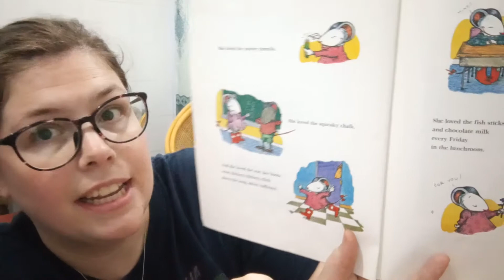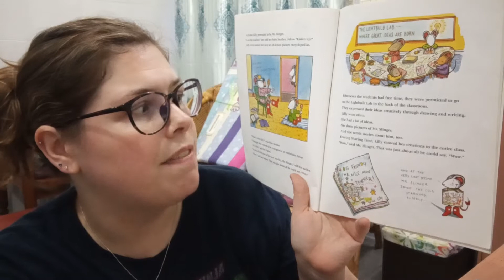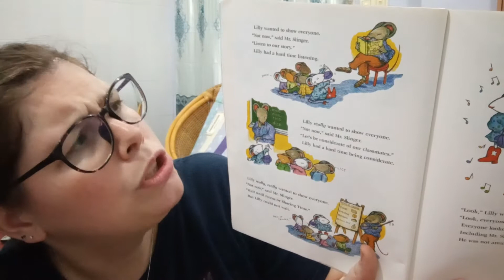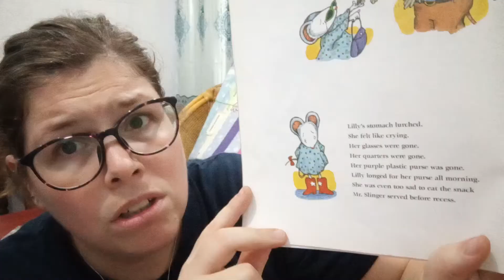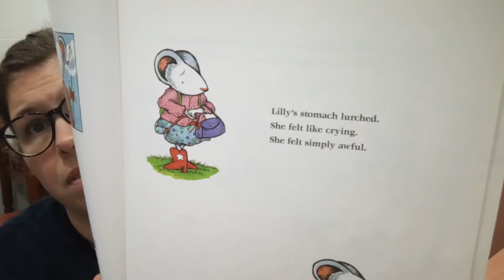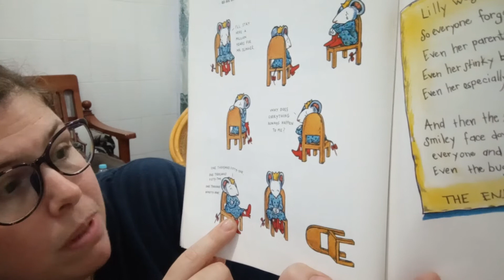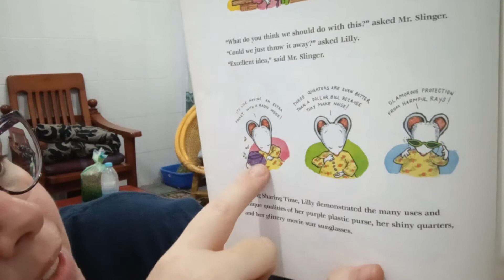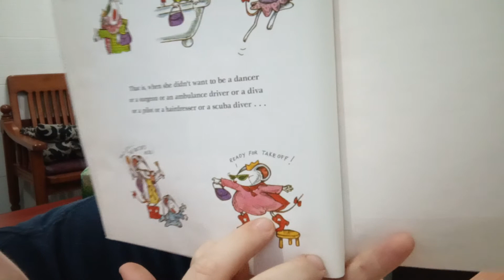Lilly's Purple Plastic Purse by Kevin Henkes Read Aloud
Lily LOVES her teacher... But one day, something happens that makes her REALLY angry. Will things be okay in the end?

Happy Book Week!